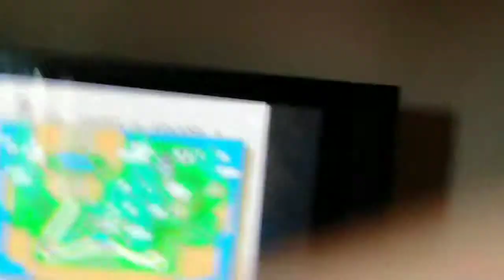Play on my Nintendo😃😃😄